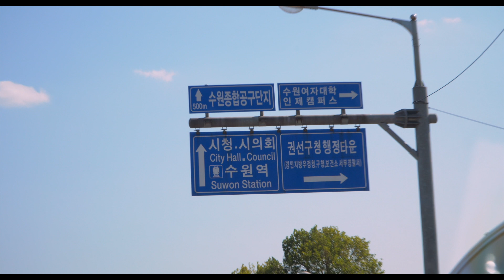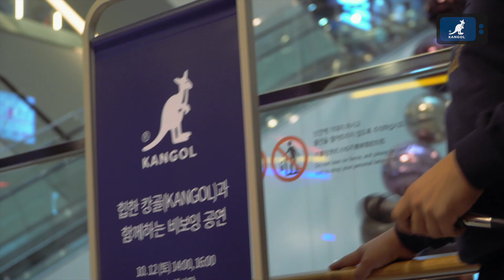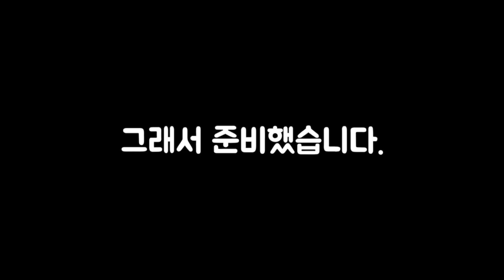[오샤레크루X캉골] EPISODE.13 | KANGOL TV 대공개 !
[WILD MONKEYS X KANGOL X OSHARE CREW]  Episode.13 | 롯데백화점 수원점

이번엔 수원이다 !
우리도 찍었다. 브이로그
OSHARE CREW

WILD MONKEYS

당신이 만날 수 있는 캉골샵

롯데백화점 수원점